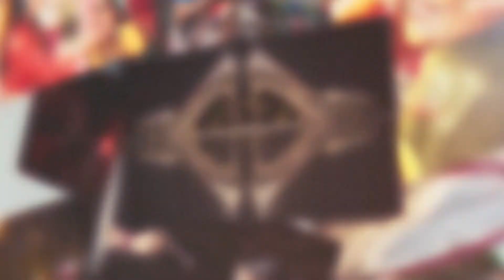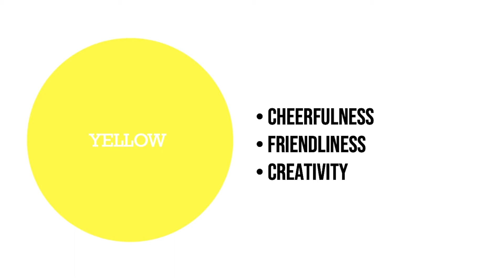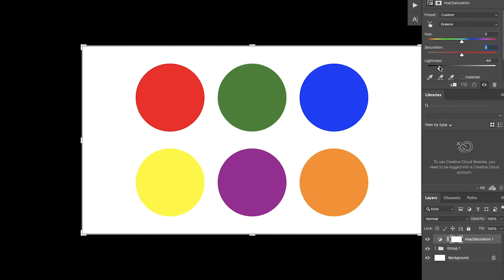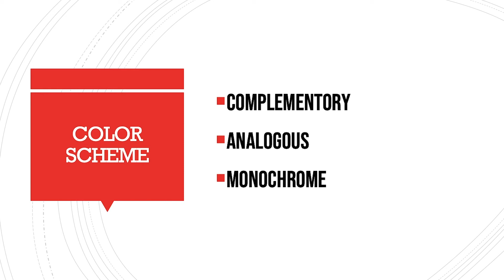Color Theory For Photographers | Color Harmony | Color Scheme (In Hindi)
Color theory is one of the most important aspects of Photography.
I have discussed here about RGB. Color Order like Primary, Secondary and Tertiary. Color Properties like Hue, Saturation and Luminance, And Popular Color Schemes.
We have shown the examples of these color schemes.

My Gear
Camera
Nikon D750 with 24-120mm lens
Nikon D7100 with 18-140mm lens

Lenses:
Nikon 70-200mm f2.8
Nikon 85mm f1.8
Nikon 50mm f1.8
Sigma 35mm f1.4
Tamron 90mm f2.8 macro
Nikon 35mm f1.8 (DX)

Lignting Equipment:
Godox AD200
Godox TT685
Godox X1-T-N Trigger
Godox Xpro-N Trigger
Magmod Professional Flash Kit
Magmod Magbeam Kit
Sonia Light Stands
Sonia Porta Light
5 in 1 Reflector

Audio:
Boya Mic

Camera Bag

Fractal Filters Classic Prismatic Camera Filters